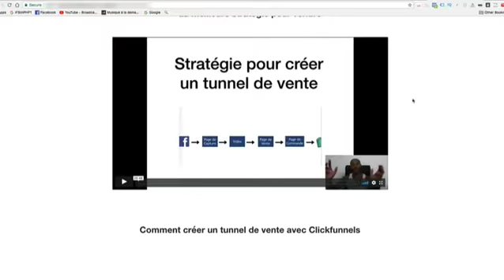Sans ça tu ne pourra pas réussir dans le business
▬▬▬▬▬▬▬▬▬▬▬▬▬▬▬▬ FORMATION OFFERTE▬▬▬▬▬▬▬▬▬▬▬▬▬▬▬▬
6 vidéos de formation offertes pour créer ton business en ligne dont 25 idées de business rentables clique

▬▬▬▬▬▬▬▬▬▬▬▬▬▬▬▬ FORMATION▬▬▬▬▬▬▬▬▬▬▬▬▬▬▬▬

▬▬▬▬▬▬▬▬▬▬▬▬▬▬▬▬ PRESTATION TECHNIQUE▬▬▬▬▬▬▬▬▬▬▬▬▬▬▬▬

▬▬▬▬▬▬▬▬▬▬▬▬▬ LIENS ▬▬▬▬▬▬▬▬▬▬▬▬▬

Dans cette vidéo je te donne l'ultime secret indispensable à la REUSSITE : L'AUTO-DISCIPLINE est le secret, sans ça , tu ne pourras pas réussir dans le business. (LA PERSÉVÉRANCE est aussi une autre clé similaire à l'autodiscipline)
▬▬▬▬▬▬▬▬▬▬▬▬▬▬▬▬ MES OUTILS ▬▬▬▬▬▬▬▬▬▬▬▬▬▬▬▬